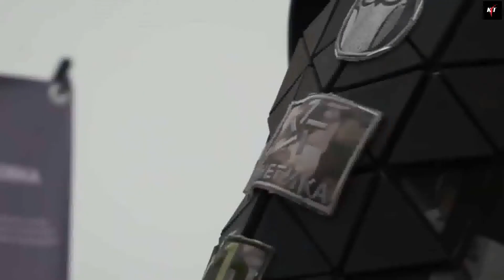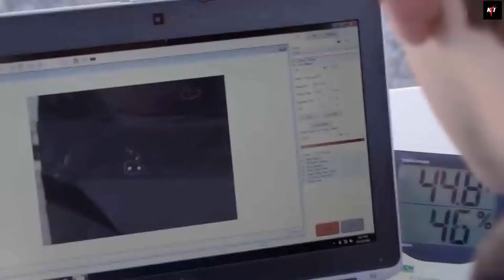AWESOME POLICE RIOT FIGHTING EQUIPMENT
AWESOME POLICE RIOT FIGHTING EQUIPMENT 2020

This video is about the most AWESOME POLICE RIOT FIGHTING EQUIPMENT. Every year new technologies and gadgets are released that allow our lives to be much in this case we are looking at the advancements in technology that allow the police to keep safe and stay in control of the certain situations. You can use these technologies, machines, and gadgets as a means to be more productive.